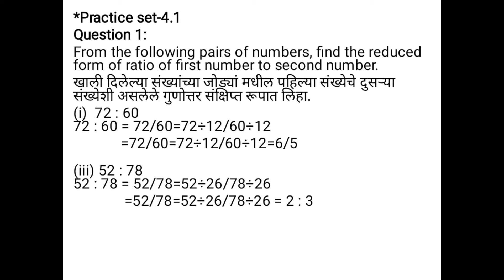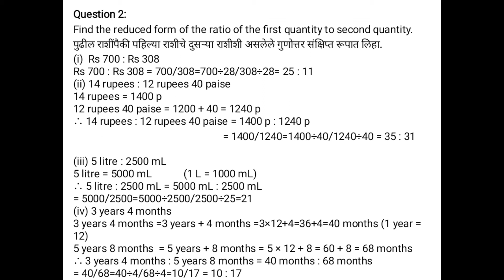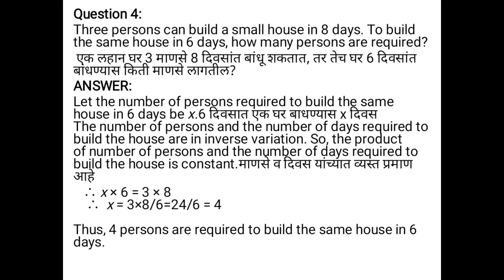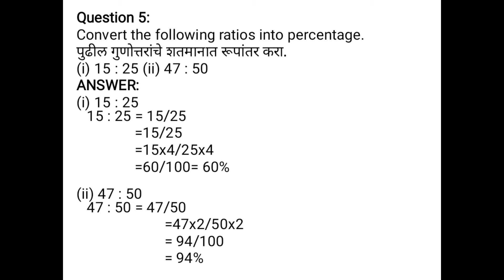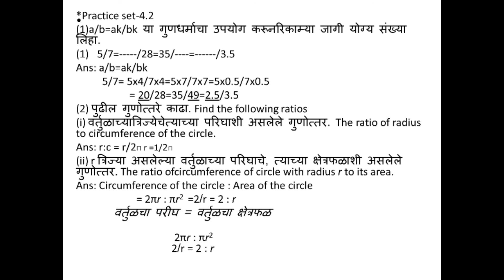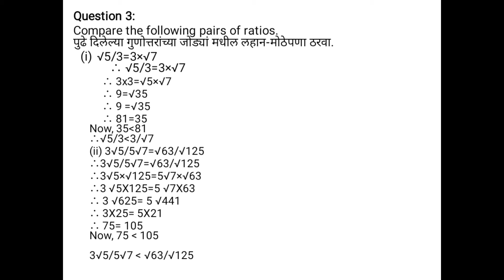Renuka Highschool Class 9 Maths Part 1 Chap 2 Lecture 16 Patil V G